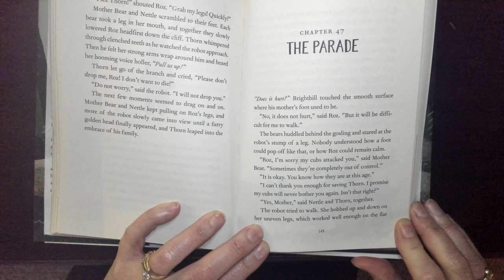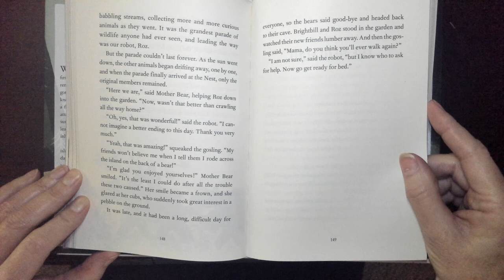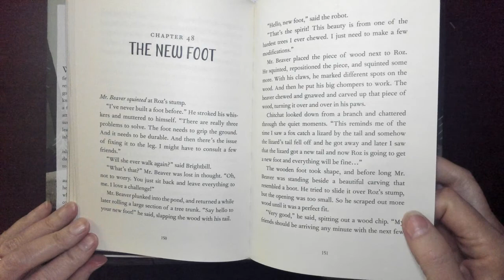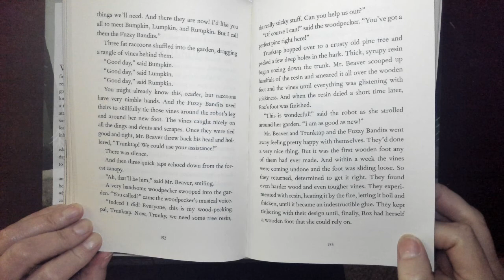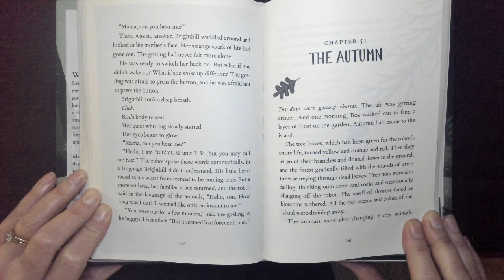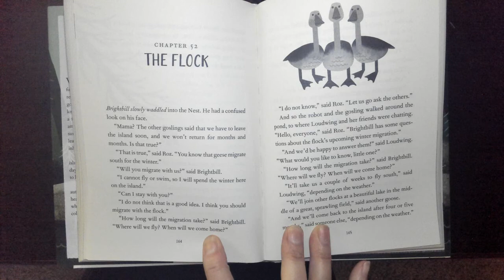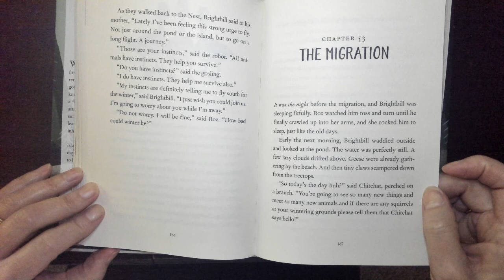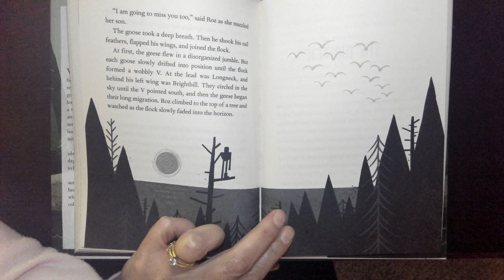The WIld Robot ch 47 53